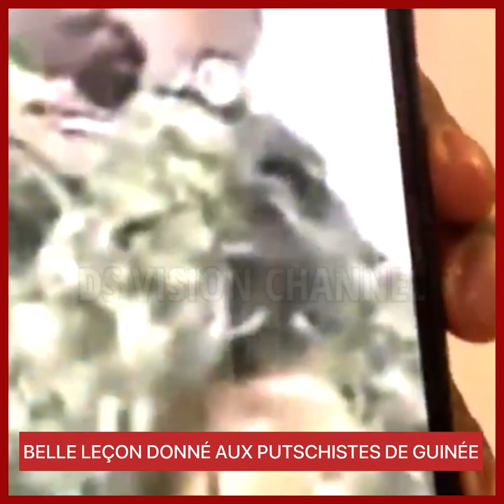BELLE LEÇON DONNÉ AUX PUTS*CHISTES DE GUINÉE